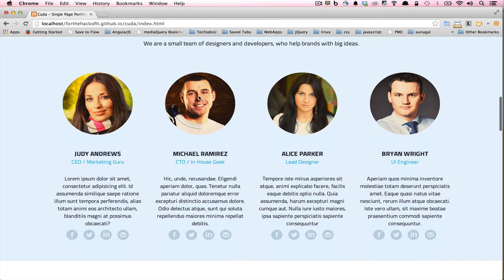Responsive Web Development Course (Preview)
A sneak peek at what you will be building in the upcoming responsive web development. You will acquire all the proper knowledge and best practice to tackle with confidence your first or next web development project. If you are interested you can direct message on twitter @adyngom